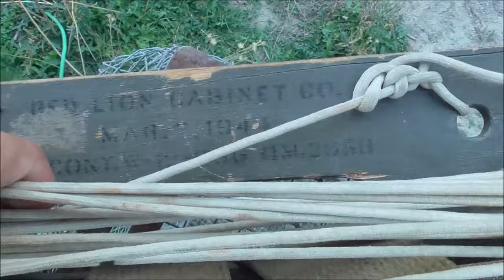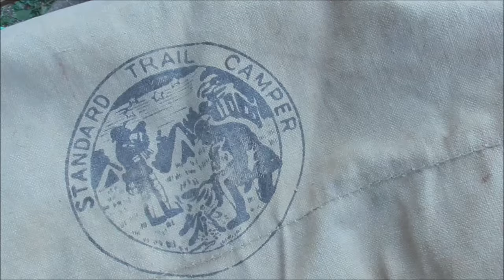WHAT DID SHE DO TO MY BACKPACK ??!!~ Backpack Hoarder... Who Me???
I don't think I'll be getting it back. not many backpacks left.